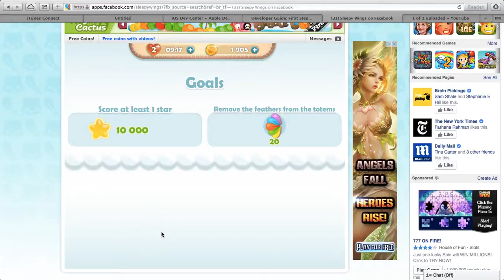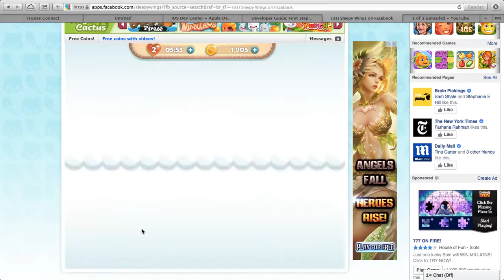Sleepy Wings Level 33